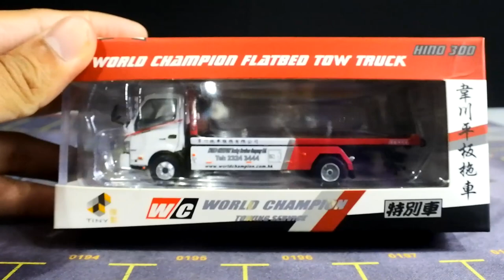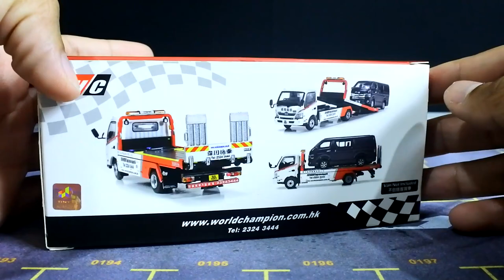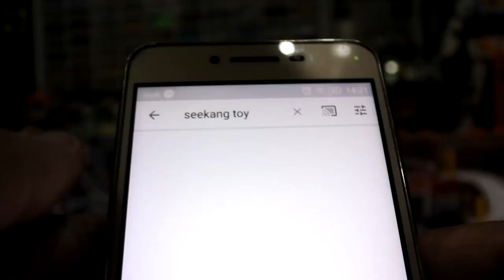รีวิว TINY Hino 300 Flatbed รถเหล็กสไลค์สเกล 1:76